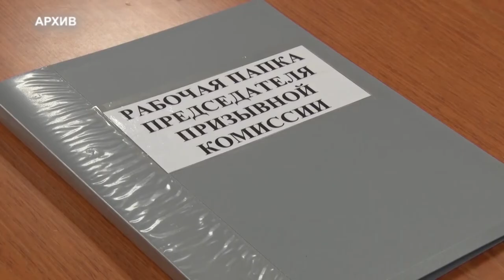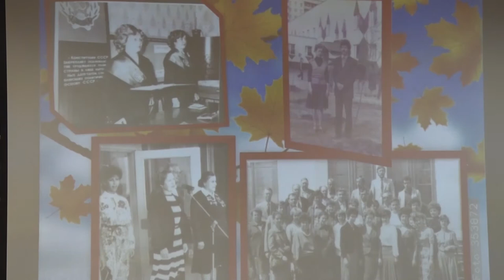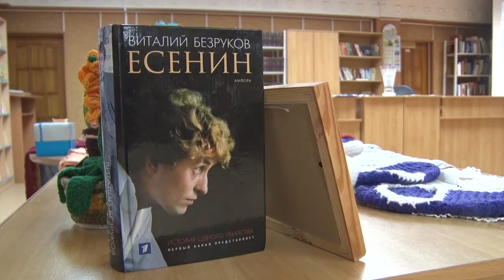Десна-ТВ: День за днём от 04.10.2018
В выпуске:
- педагоги Десногорска отмечают профессиональный праздник;
- в городе прошел танцевальный флешмоб «Сохраняя прошлое, созидая будущее!»;
- всегда душою молода: Алла Мосягина отметила свой юбилей.